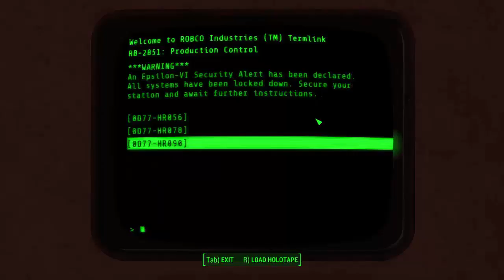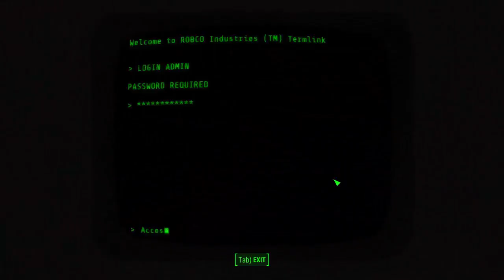AJ22 Plays: Automatron (Fallout 4, Chapter Five) - Part Four (Chapter Finale)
Unstoppables Con 2287.